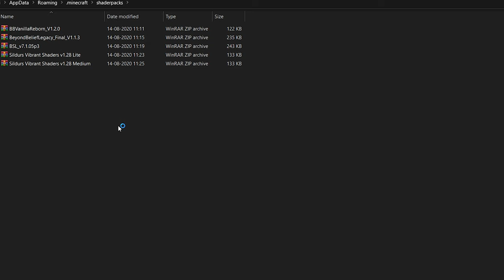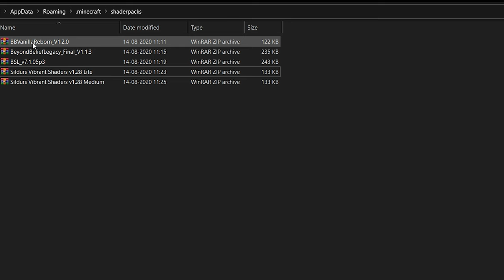How to download MINECRAFT SHADERS | Top 10 MINECRAFT SHADERS | NSD GAMING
Today I bring you the 10 best Minecraft shaders available in 2020. Hopefully I can help you find the shader that is perfect for you. Enjoy!

NSD ARMY HAS MAXED VALORANT

►Respect Moderators.